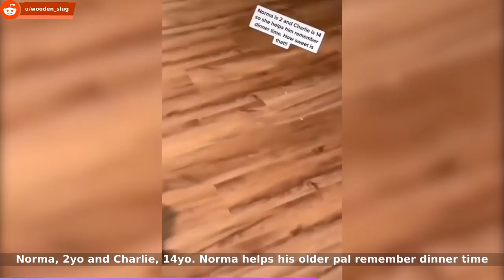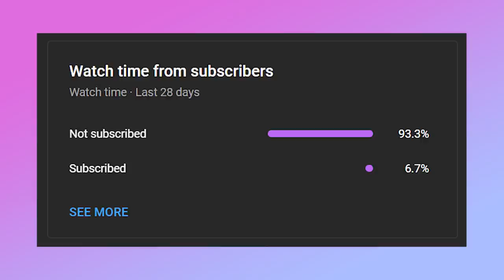AnimalsBeingBros for 10 Minutes Straight | Adorable Animal Moments | AWESOME ANIMALS | #3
This is A Compilation of best videos from subreddit r/AnimalsBeingBros

Credits
• Helping out 🤗 - u/mujohnt
• Just a monkey chillin' with his duckling bro's. - u/Dum_Fuchs
• When momma goat is off eating, my female GSD comes in to clean the baby goats (kids) and tidy up the birthing box, as she would if they were her puppies - u/rossionq1
• My cat, my dog. Best friends. - u/TigglesOG
• Was worried Waffle would scare off the new kitten, but Sam loves the belly nibbles. They're besties now. - u/karen_h
• Brotherly love! (no one tell them that they aren't related) - u/nicoleturcotte87
• My older dog will get mad at me for trying to steal the rope from my younger dog, so he'll take it from me and let him have it... - u/brandong453
• Dog caring for a chick - u/trisitiann
• Giving his bro a lil back rub. - u/dollyacorn
• Doggo helps little boy get around - u/ChemBioJ
• Chicken grooms a cat. - u/nooyork
• Big brother comforts little sister. - u/kafkaonshore
• Guide dog looking after his Blind friend ❤️ - u/dash_hhh
• Norma, 2yo and Charlie, 14yo. Norma helps his older pal remember dinner time - u/wooden_slug
• My cat Molly got a surprise visit a couple days ago...we're living on the 3rd story 😅 - u/PatrickLanteigne
• He waits all day for his buddy, the mailman - u/Thund3rbolt
• A friend always be here with you - -
• Monkey teaches human to crunch leaves. - u/Your_post_not_good
• Doggo enjoying the company of fawns - u/d3333p7
• Sister's pup Sam attempting to groom the cat - u/doometteowo
• This doggo doesn't see his hooman getting out of water after the swim. Look what he does next - u/ygrowup-vk
• Dog calms down a heated argument - u/SeattleMana
• Drive by cuddles - u/Thund3rbolt